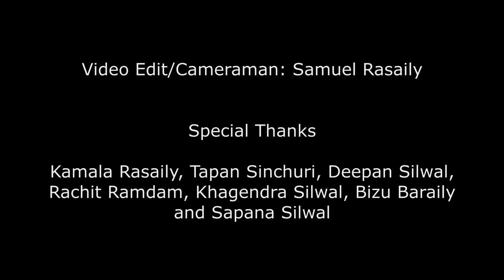New Nepali Christian Worship Song - Ma Nachechhu | Noa Raj Biswa | Samuel Rasaily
New Nepali Christian Worship Song - Ma Nachechhu (म नाच्नेछु ).  We are reaily happy to Presenting the best Noaraj Biswa song to you all. Please do listen to this nepali christian worship song  Ma Nachechhu (म नाच्नेछु ) of Noa Raj Biswa  and be blessed.

Song:Ma Nachechhu Gaunechhu
Lyricist/Composer: Samuel Rasaily
Music Arranger: Tapan Sinchuri
Mixing & Mastering: Rachit Ramdam
Lead Guitar: Rachit Ramdam
Vocal recordist: Ps. Bizu Baraily
Video Edit/Cameraman: Samuel Rasaily
Special Thanks
Khagendra Silwal, Tapan Sinchuri, Rachit Ramdam, Ps, Bizu Baraily, Deepan Silwal, Jeevan Rasaily, Kamala Rasaily and Sapana Silwala

Here is the full lyrics

(म नाच्नेछु गाउने छुयेशूको निम्ति
प्रसंसा आदर महिमा होस सधा तपाईलाई)-२
मेरो सारा हृदयले मेरो सारा प्राणले
तपाईलाई प्रेम गरिरहोस्-२

(अकाश पृथ्वी तपाई कै हो
मूक्तिदाता सृष्टि कर्ता तपाई नै हो)-२
मलाई माया गर्ने  येशू तपाई नै हो
सृष्टि अघि चुम्ने तपाई नै हो।

(मर्नु भयो त्यो क्रुशमा हाम्रो नै लागी
जीवन दिन शान्ति दिन अनन्तको लागी)-२
धन्यवाद छ प्रभू तपाई लाई
स्तुति आराधाना होस  तपाईलाई

For More Christian Music and Videos.

Downloading and publishing this video on other channels without permission is strictly prohibited. *Embedding to the Website is allowed.